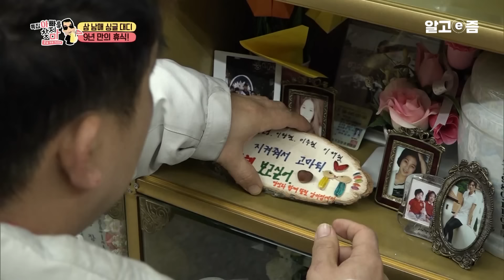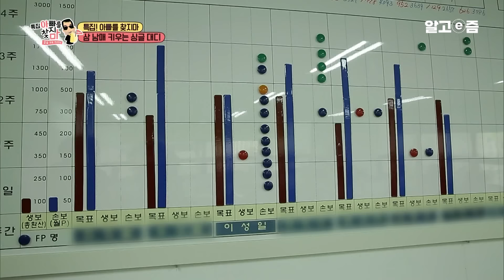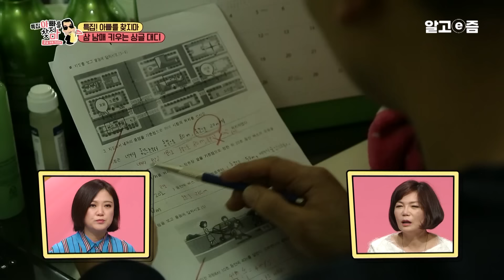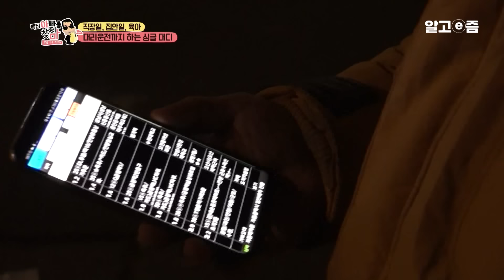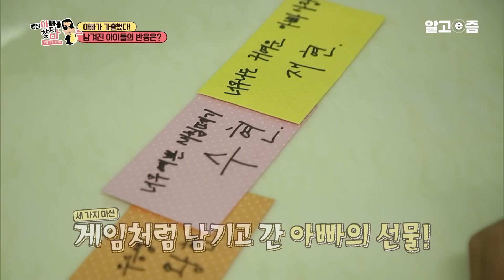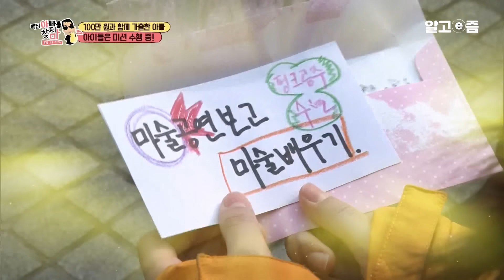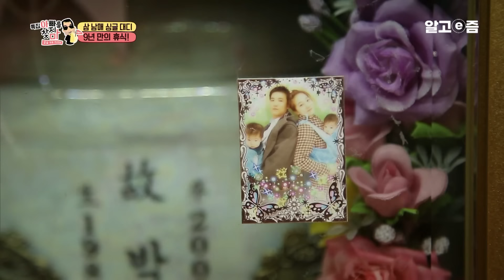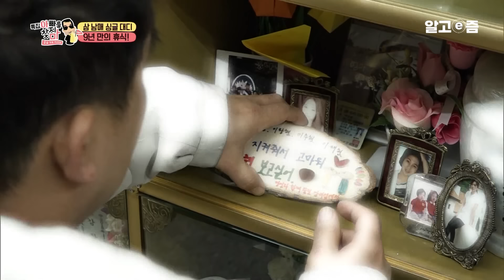불의의 사고로 세상을 떠난 아내.. 9년 동안 하루도 쉴 틈 없이 투잡, 집안일 하며 3남매를 키운 싱글 대디와 의젓한 아이들│엄마를 찾지마│알고e즘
휴식과 퇴근이 없는 싱글 대디의 하루
[엄마를 찾지 마]에서 야심차게 기획한 특집 [아빠를 찾지 마]의 두 번째 주인공은 이성일(44) 아빠다. 이른 새벽, 여느 엄마들처럼 주방에서 하루를 시작하는 그는 아침밥부터 아이들 등교준비, 출근 준비까지 척척 해낸다. 사실 그는 올해 9년 차 싱글 대디다. 아내는 불의의 사고로 먼저 세상을 떠났지만, 아빠는 슬퍼할 겨를도 없이 4살 쌍둥이, 13개월 막내를 위해 일어서야 했다. 그 이후 9년 동안 하루도 쉴 틈 없이 아이들만을 위해 달려왔다. 아빠는 편의점 김밥으로 대충 끼니를 때우며 직장 일부터 집안일까지 해야 하지만 늦은 밤, 아이들을 재워놓고 또 다른 직장으로 출근한다. 휴식을 간절히 원하던 아빠가 가출을 결심한다.

아빠의 가출, 그리고 9년 동안 아무에게도 하지 못했던 그의 이야기
아이들이 모두 잠든 아침, 아빠는 가출 준비를 하면서도 아이들 걱정에 마음이 무겁다. 결국 역대급으로 긴 가출 메모를 쓴 아빠는 가출 메모와 함께 의문의 봉투를 남겨둔다. 아빠의 가출 후 가출 메모를 본 아이들은 당황하고, 봉투를 열어본 후 더 큰 멘붕에 빠진다. 그런 아이들 곁에 묘령의 여인이 찾아온다. 그녀의 정체는 무엇일까?

반면 친구와 함께 가출 여행을 떠난 아빠는 영하의 날씨가 무색하게 가출 여행을 즐긴다. 그리고 그날 밤, 아빠는 9년 동안 아무에게도 하지 못한 이야기를 처음으로 털어놓는다. MC들도 울려버린 40대 가장들의 진솔한 취중 진담 그리고 아빠의 숨겨진 속사정.

📺방송정보
📌프로그램명: 엄마를 찾지마 -  3남매 싱글 대디 9년만의 휴식